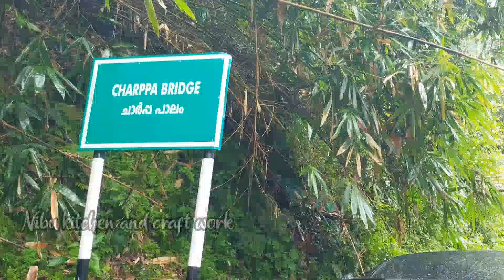ചാർപ്പ വെള്ളച്ചാട്ടം/Charppa waterfalls/Vazhachal charppa waterfalls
Charppa waterfalls